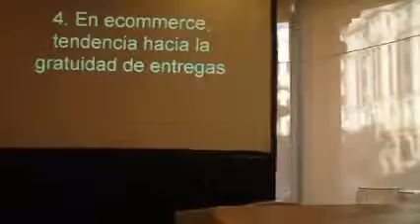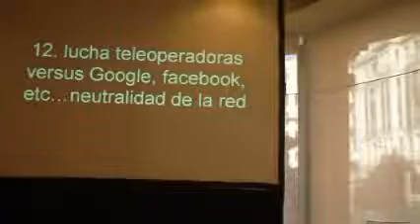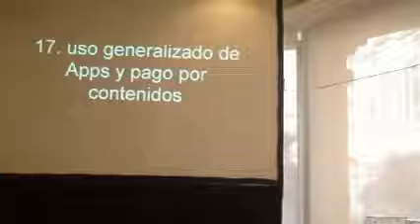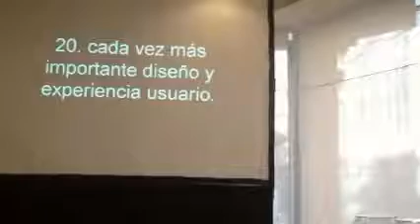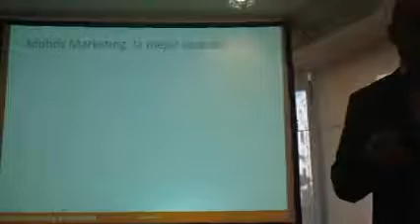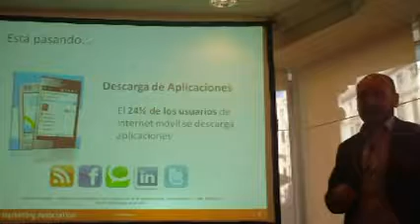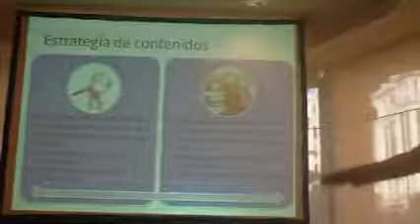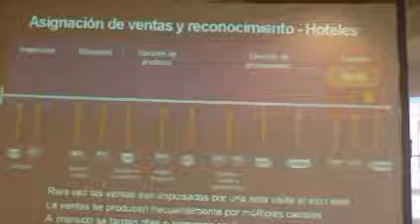Tendencias digitales con Elena Gómez en Bigmouthmedia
Evento de Bigmouthmedia en el que escuchamos a la presidenta de adigital (FECEMD) y a Manuel Jurado, director general de Bigmouthmedia